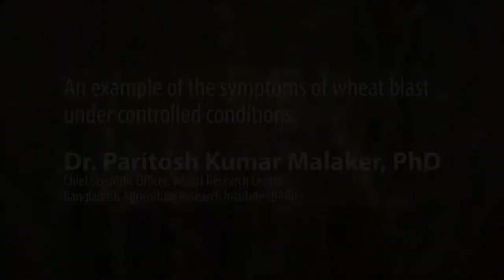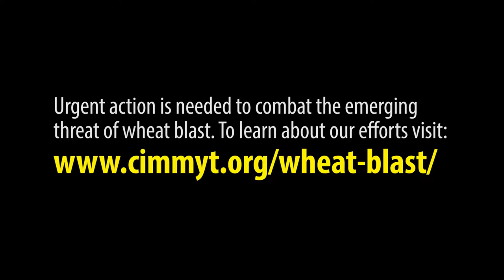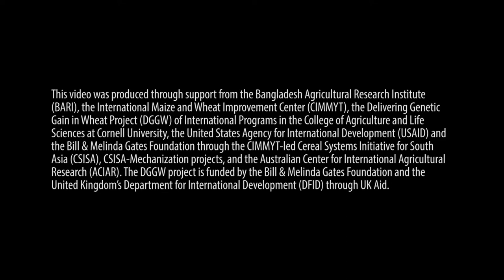Example of Symptoms of Wheat Blast Under Controlled Conditions, P.K. Malaker